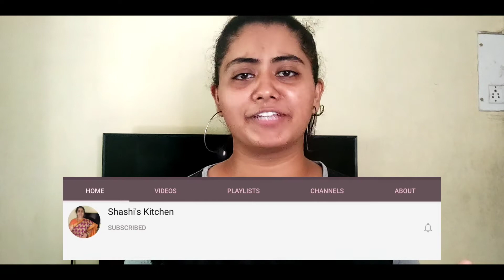Aam ka Panna | कैरी का पना । Green Mango Panha । Kairi ka Aapshola